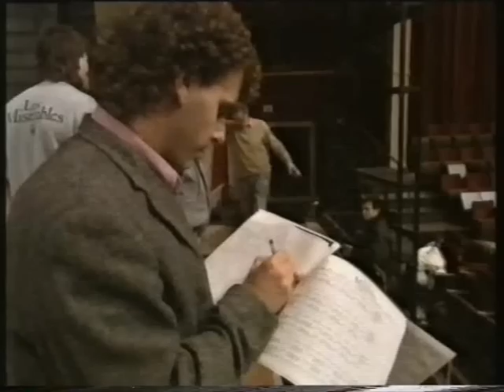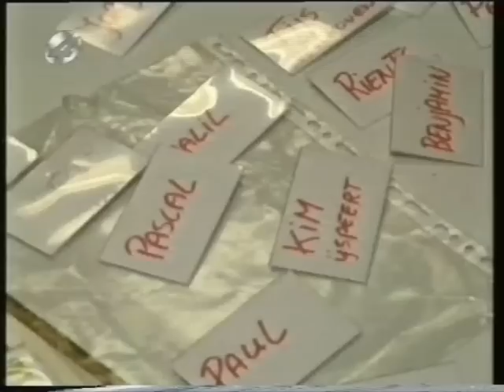Les Miserables, Making of 1991 (DEEL 2 van 4)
Programma over de Nederlandse productie van Les Misérables uit 1991.